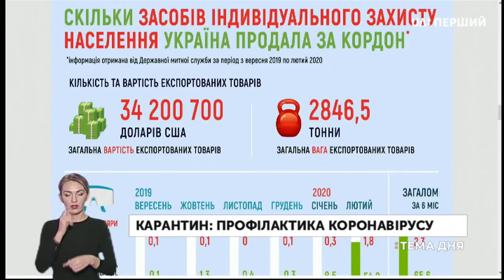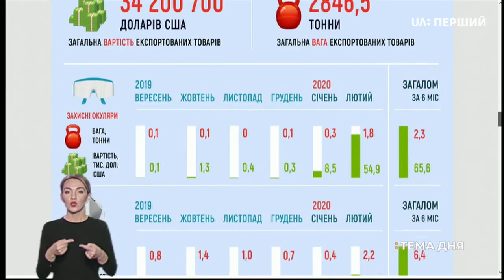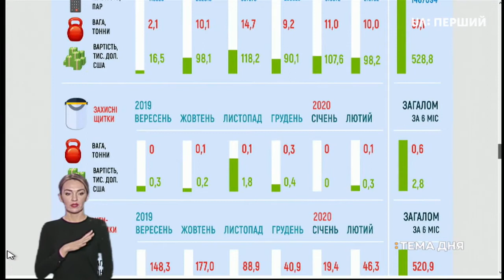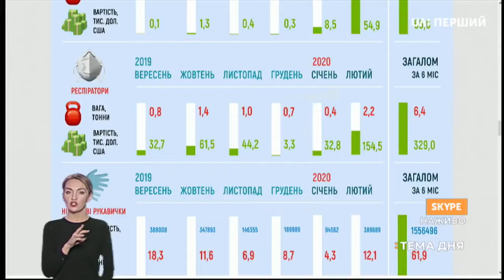Максим Нефьодов про експорт медичних товарів і ситуацію на митниці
Голова Державної митної служби Максим Нефьодов у марафоні Суспільного розповідає про вплив надзвичайної ситуації на економіку, закриття пунктів пропуску на державному кордоні та обсяги експорту медичних товарів з України.